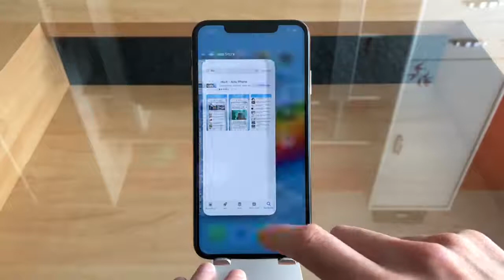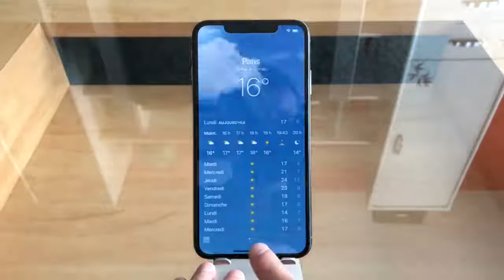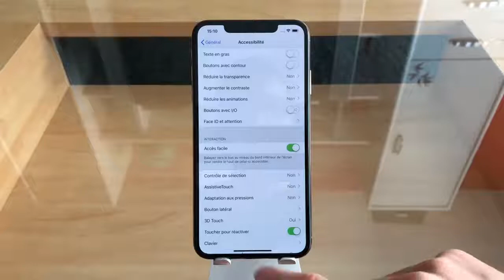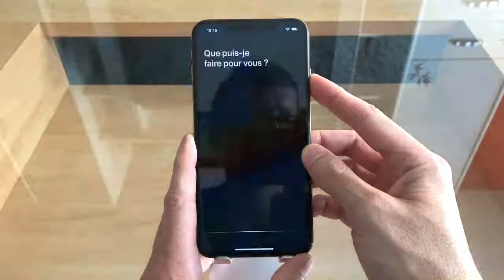iPhone XS, XS Max, et XR Plus de 15 gestes à connaitre sous iOS 12